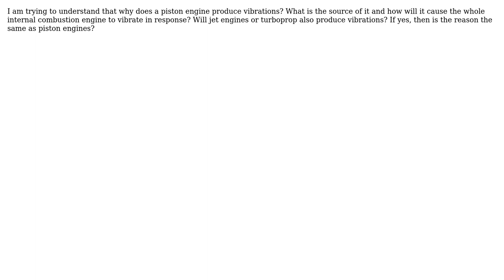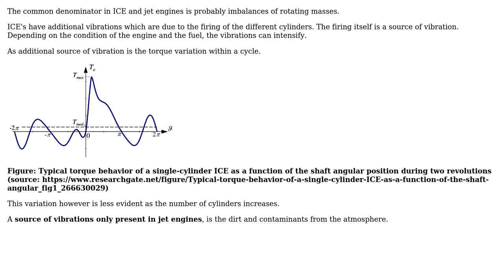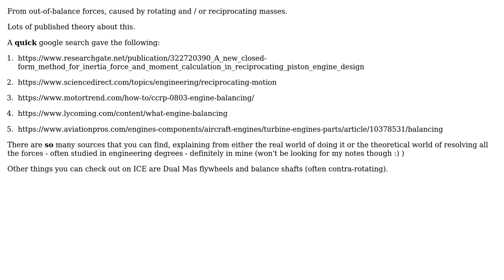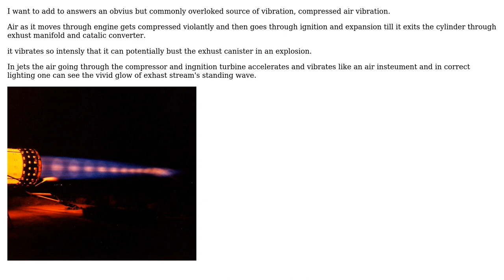Where does all the inherent vibrations in an internal combustion or jet engine come from?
Engineering: Where does all the inherent vibrations in an internal combustion or jet engine come from?

With thanks & praise to God, and with thanks to the many people who have made this project possible! | Content (except music & images) licensed under CC BY-SA | Music | Images & others | With thanks to user Solar Mike user Rameez Ul Haq user NMech user kamran and the Stack Exchange Network Trademarks are property of their respective owners. You are responsible for your own actions.